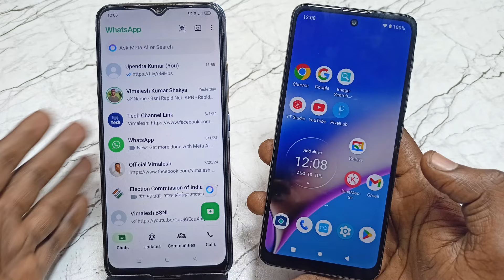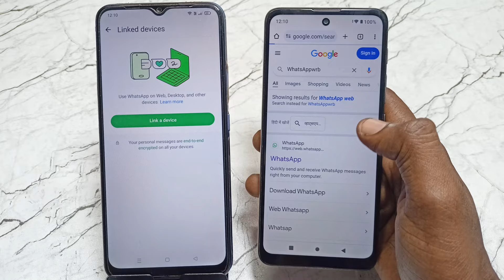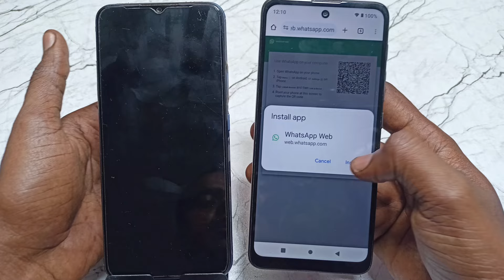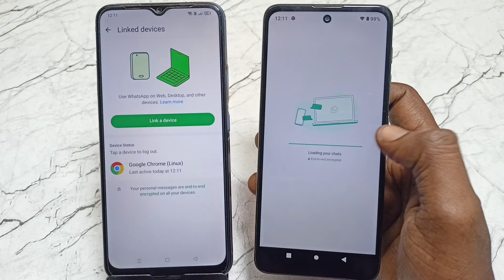Whatsapp Web | How to use WhatsApp in two phones | ek whatsapp 2 phone me kaise chalaye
1)how to use whatsapp in two phones
2)how to login whatsapp in another phone
3)how to use one whatsapp account on two phones
4)how to open whatsapp in two mobile
5)how to use whatsapp web
6)whatsapp web in mobile
7)how to use whatsapp in two phones with one number
8)whatsappp web kaise use karte hai without qr code
9)whatsapp link with pone number
10)1 whatsapp 2 mobile me kaise chalaye
11)1 number se 2 whatsapp kaise chalaye
12)ek number se do whatsapp kaise chalaye